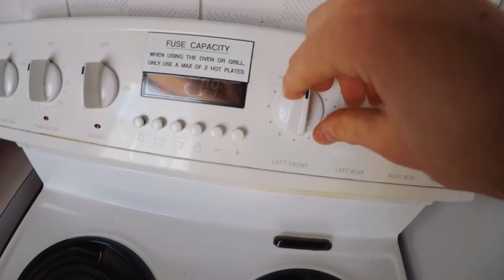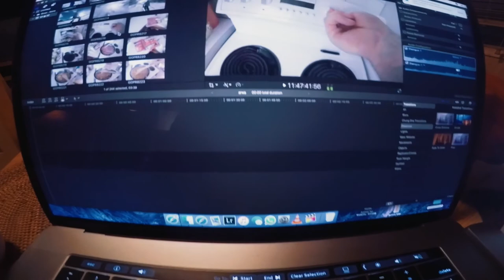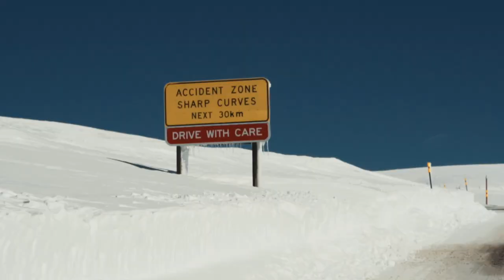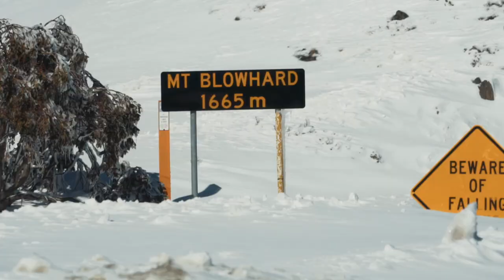I THOUGHT I BROKE MY LEG - Mt Hotham - Australia | VLOG0097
I THOUGHT I BROKE MY LEG - Mt Hotham - Australia | VLOG0097 - Travel Vlog | Tom Cross

Hello everyone and welcome back to another vlog!